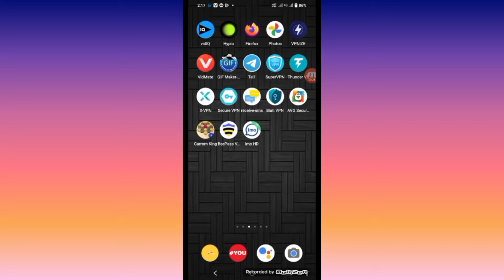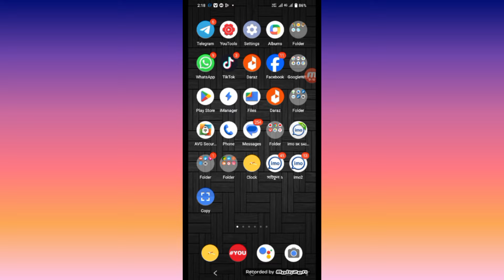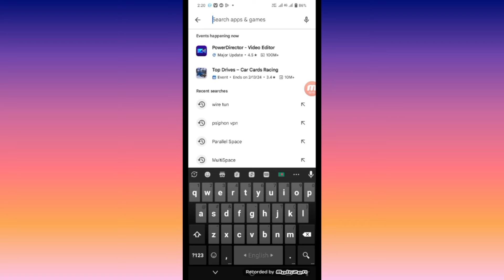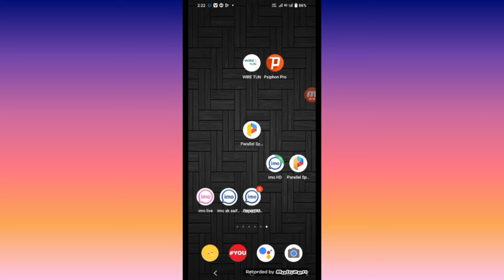Free Internet 2024 . ফ্রি ইন্টারনেট কিভাবে ব্যবহার করবো। ১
আমি আপনাদেরকে বোঝাতে চাই খুব সহজে কিভাবে ইন্টারনেট ব্যবহার করবেন তাই বলছি মোবাইল ইন্টারনেট খুব সহজে ব্যবহার করার জন্য এই ভিডিওটা সকলেই দেখবেন আশা করি সকলেরই উপকারে আসবে ধন্যবাদ সকলকে